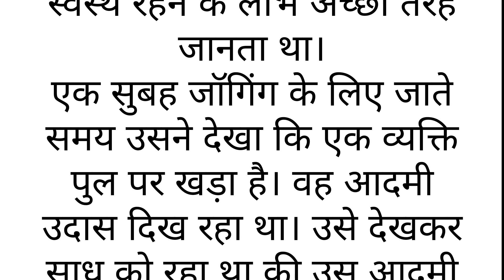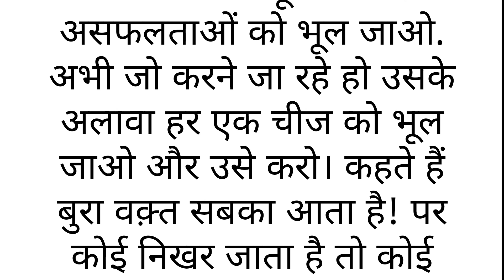"अमूल्य है तेरा स्वास्थ्य: एक साधु की कहानी" | Moral Story | Inspirational Story | Hindi Suvichar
"अमूल्य है तेरा स्वास्थ्य: एक साधु की कहानी" | Moral Story | Inspirational Story | Motivational Story | Hindi Suvichar | Sacchi kahaniyan | Emotional Story

वीडियो को जरूर देख दोस्तों धन्यवाद

keywords.
hindi kahaniyan
emotional heart touching true story
devar bhabhi story
bhatija chachi story
suvichar
lessonable story
hindi suvichar kahaniyan
long emotional story
hindi moral story
dil chuu lene wali kahaniyan
hindi sacchi kahani
kahaniyan
kahani
kahaniyan kahaniyan
kahaniya hindi
kahaniya kahaniya in hindi saas Bahu
kahaniya in hindi likhi hui
कहानियाँ
emotional story
emotional story crime petrol part 2
emotional story part 2
emotional story motivational
emotional story status
fairy tales
hindi story
hindi stories
hindi story kahani writing
hindi story gyan
hindi story hindi story
lessonable stories
lessonable story
lessonable story in hindi
lessonable quotes
lessonable movies
lessonable story in english
lessonable quotes in hindi
lessonable story kaise banaye
romantic story ji ki college on
romantic story saas Bahu ki
romantic story in hindi
romantic story in marathi
romantic story in kannada
romantic story in tamil